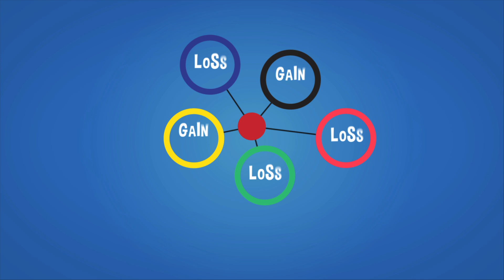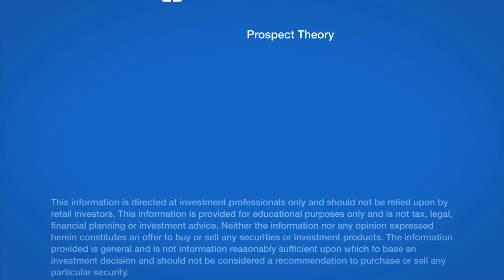Prospect Theory (explained in a minute) - Behavioural Finance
Prospect Theory deals with the irrational way we process information, valuing gains and losses differently (with losses having a more profound effect on our happiness than gains) and the subsequent decisions we take.